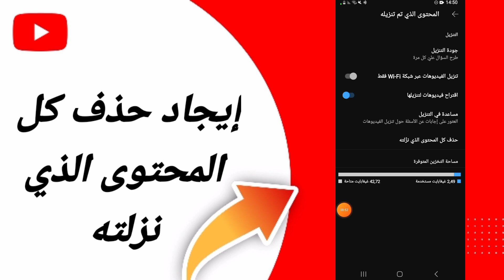كيفية طريقة إيجاد حذف كل المحتوى الذي نزلته على تطبيق يوتيوب اليوتيوب في الهاتف Youtube 2024